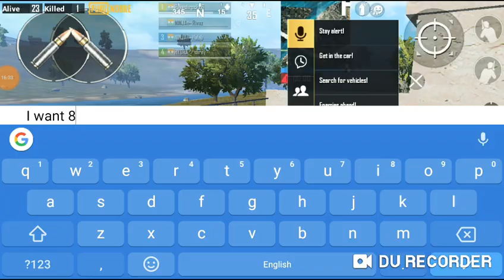Pubg mobile rank push gameplay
Hello guys welcome back to my channel withe my brand new pubg the mobile gameplay in Erangle classic TTP match if u like my video please like,share,comment, subscribe and press the bell icon please support me guys if u want u can donate me via Paytm:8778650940 if u want u can please stay tuned and njoy the video i hope u like it thank u very very much guys these video is possible due to DURecorder thank u